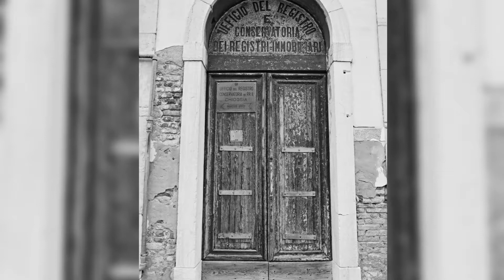FOTOGRAFI SERIALI "Mosaico Italiano" - Lagunaria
Mosaico Italiano è una serie di mini clip di viaggi, realizzati da alcuni componenti del circolo che hanno voluto condividere queste bellissime esperienze fotografiche di alcune meraviglie del nostro paese Italia.